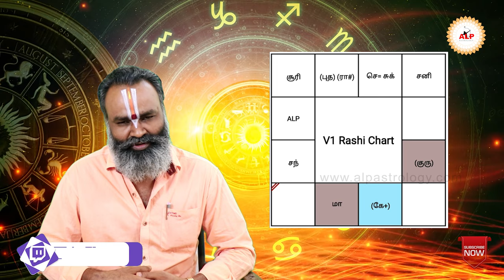இந்த ஜாதகத்திற்கு திருமணம் எப்போது